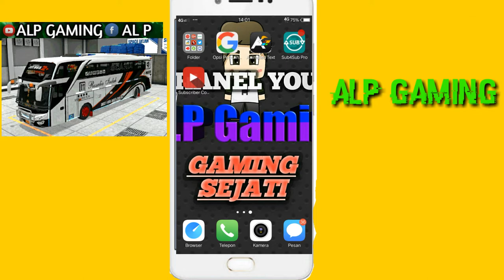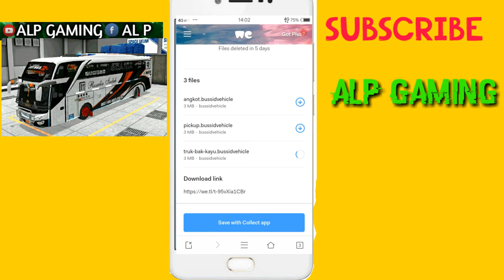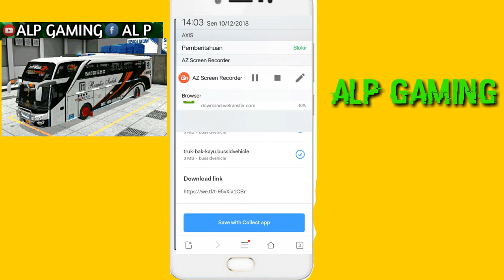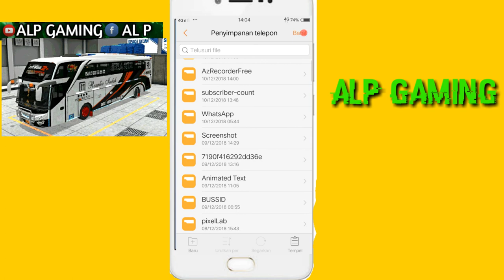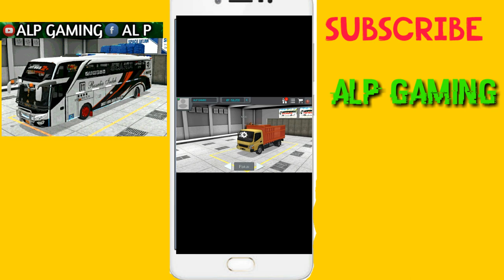Cara Pasang mod di bussid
Ok guys saya gak main minecraft lagi karena minecraft nya saya lupa ke hapus.
Jadi kembali ke tutorial bussid karena bussid sudah update dan saya record bussid. Yang belum nonton video saya yang review bussid v2.9 silahkan di tonton video nya ada di deskripsi. Ok info seputar bussid ada videonya nanti saya taro di link deskripsi.

⏺APLIKASI buat editing video & Tumbhnail
⭕️kinemaster pro
⭕️picsay pro
⭕️pixellab
⭕️youtube studio
Coment sebanyak banyaknya
Dan share video ini ke teman kalian semuanya. Coy

ALP GAMING
KEREN COY COY!!!
WKWKWK